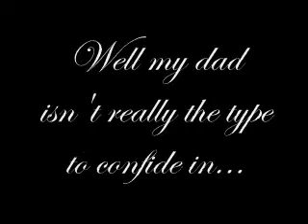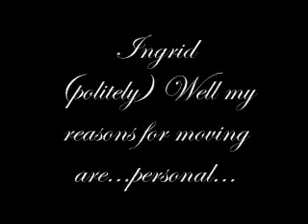Re: Voice Auditions for Firefly High